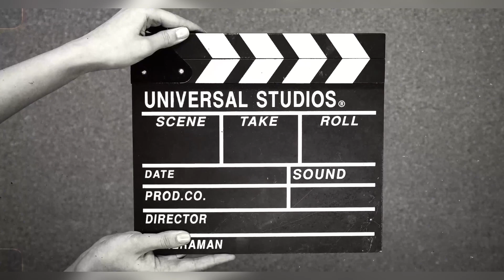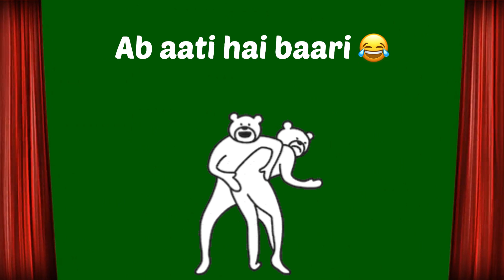Challenge de dia 🤝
Hlw friends 🥰
I am from Haryana & i love to share my daily life vlogs to you🤗

Love you 🇮🇳

Instagram handle ➖  { Daman singh rawat }